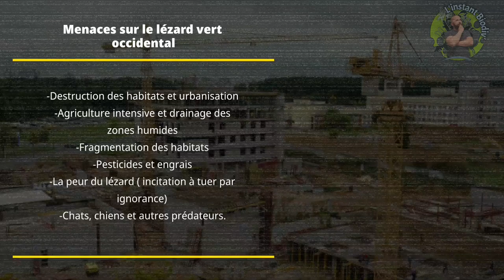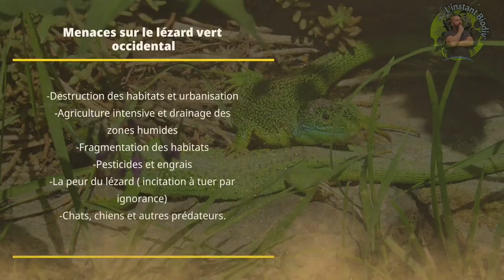RENCONTRE avec un des plus grands lézards de France ! le lézard vert - lacerta bilineata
Aujourd'hui, partez avec moi chercher le lézard vert occidental, un des plus grands de France, appelé aussi lézard vert à deux raies ou encore lézard vert à deux bandes ( lacerta bilineata ) Il est surprenant par sa taille, sa couleur et son mode de vie.
Le lézard vert est aussi un excellent allié dans le jardin.
Suivez moi pour apprendre à mieux le connaître  et mieux le protéger !

Soutenir ma chaîne et mon travail et continuer à faire connaître et protéger la biodiversité !

Rejoindre la communauté de L'instant Biodiv' et accéder à des contenus gratuits non disponibles sur la chaîne, c'est

Musiques utilisées avec power directors :
- Canyon stars
- Away concept
- Those days

Réalisation - prises de vues - Illustrations - Montages : Nicolas LAMBERT

photo du lézard ocellé : wikipédia

La nature est au pas de ta porte !